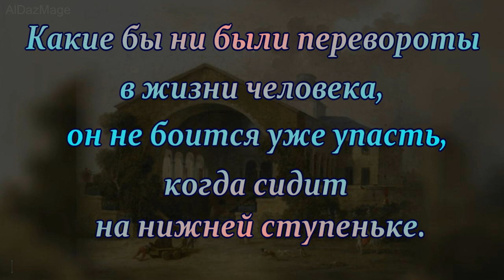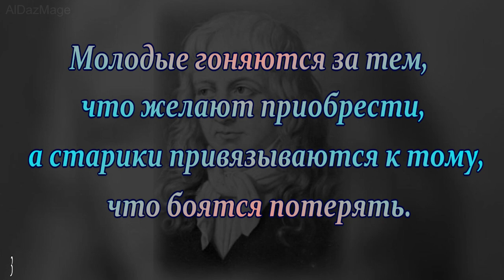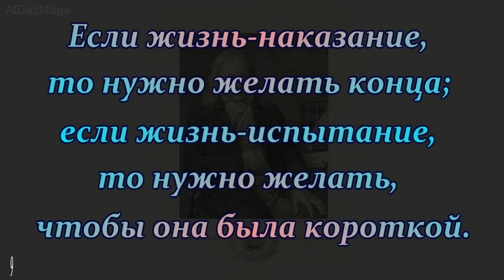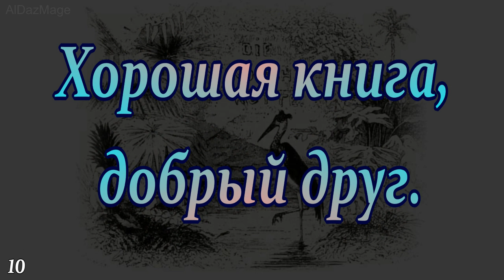Жак Анри Бернарден де Сен Пьер -10 цитат и афоризмов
Жак-Анри Бернарден де Сен-Пьер (Jacques-Henri Bernardin de Saint-Pierre, 19 января 1737, Гавр — 21 января 1814, Эраньи-сюр-Уаз, департамент Валь-д’Уаз) — французский писатель, путешественник и мыслитель XVIII века, автор знаменитой повести «Поль и Виржини». Член Французской Академии с 1803 по 1814 год.

 Вот какую характеристику Бернардену де Сен-Пьеру — мыслителю дал в своём дневнике 1817 года поэт Константин Батюшков:

Bernardin de St.-Pierre умер незадолго перед нами. Он много странствовал, служил в России офицером и, видно, был несчастлив. Мечтатель, подобный Руссо. Его философия — бред, в котором сияет воображение и всегда видно доброе и чувствительное сердце.